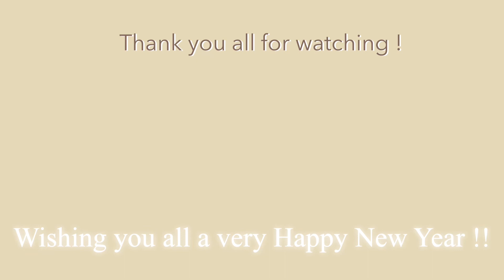Fishtail Braid Roll |Easy Chicken dish | Plated By Love